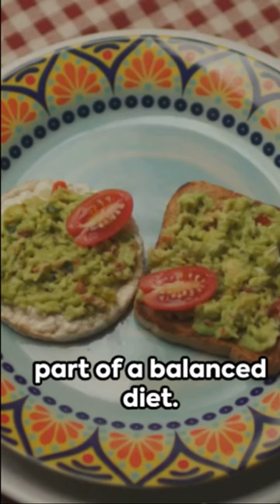Avocado a Day: A Month of Health Wonders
In this video, we delve into the incredible health benefits of incorporating an avocado into your daily diet for a month. Backed by scientific studies and nutritional facts, we uncover the positive impact this superfood can have on your overall health. Discover why adding an avocado a day can lead to improved heart health, better digestion, and enhanced skin radiance. Watch till the end to learn all about this green superfood's amazing properties!

OUTLINE:

00:00:00 Avocado a Day: A Month of Health Wonders